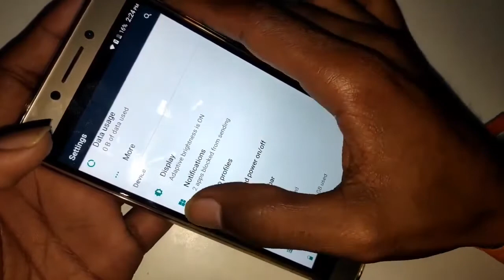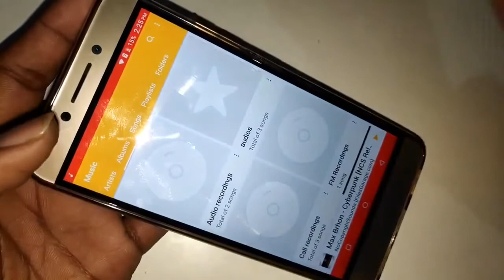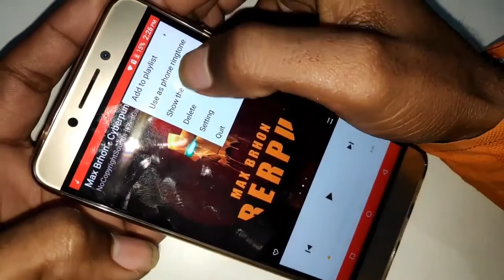How to set Ringtone in Panasonic 810 mobile phone ringtone set kaise kare